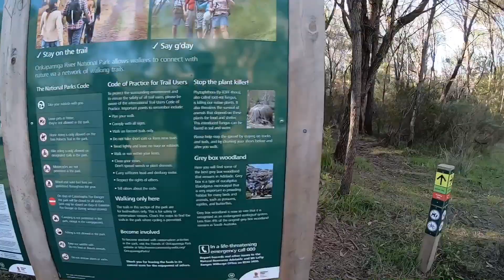ONKAPARINGA RIVER NATIONAL PARK - The Echidna Hike. 22/06/2019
ONKAPARINGA GORGE - would be a good place to go, if you are looking for something to do while in this region.
We got there late yesterday and did one of the smaller walks known as the Echidna Hike. This took us to a waterfall on one of the feeder creeks into the Onkaparinga River and some ruins.
Using the Avenza map app, was a great help making sure we stayed the right track.